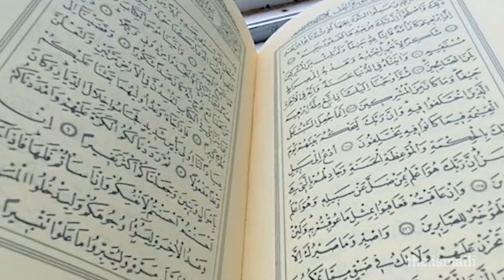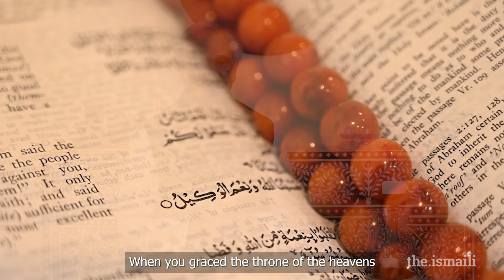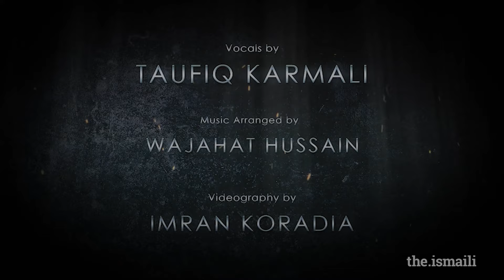Aqeedat (Naat) | The Ismaili Sounds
In the occasion of Mi'raj, the Ismaili presents “Aqeedat” performed by Taufiq Karmali. The song is a naat, sung in praise of the Prophet Muhammad (peace be upon him and his progeny).